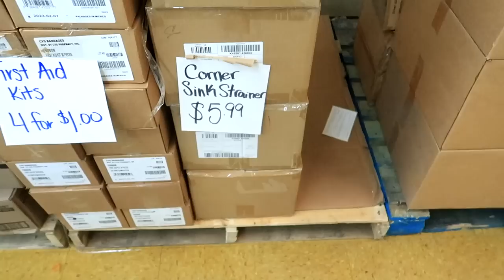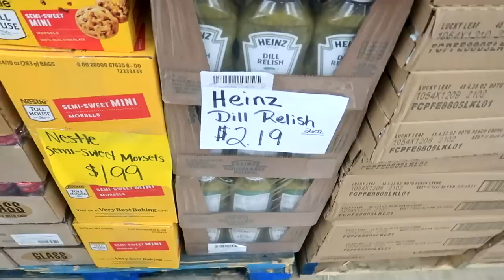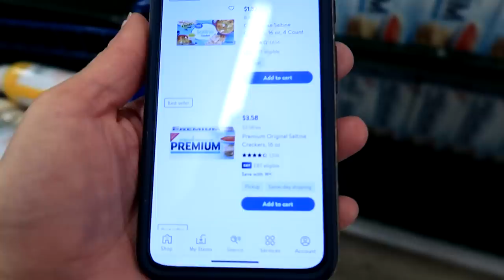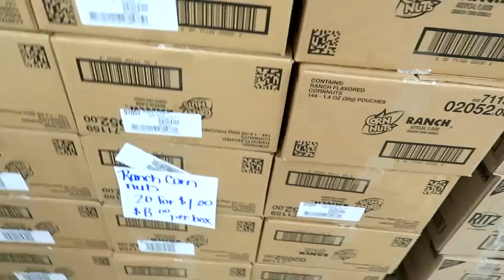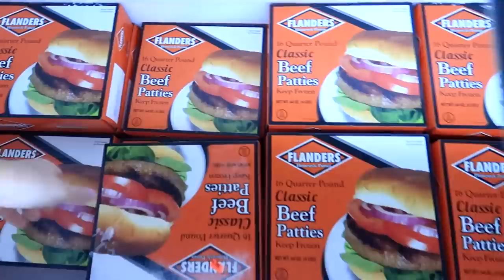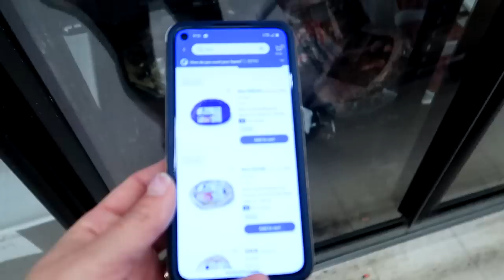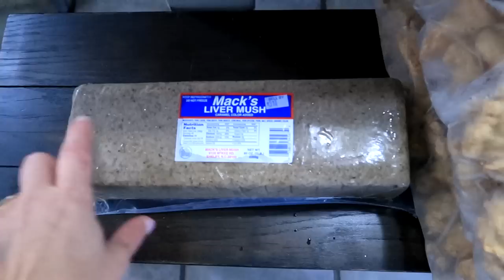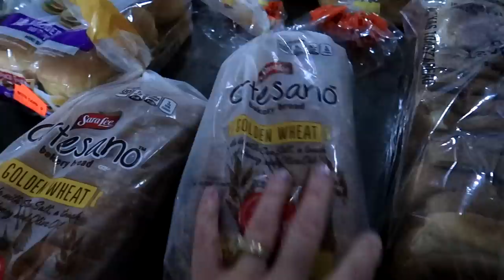Discount Store Shopping: Wow! Amazing Deals Found Today